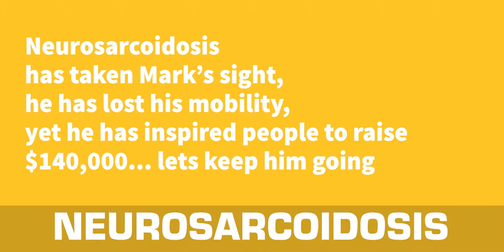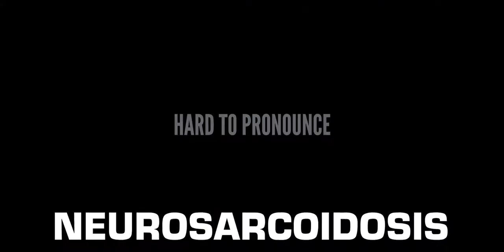Neurosarcoidosis - hard to pronounce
Mark Taylor has been living with Neurosarcoidosis for much of his life.  It has taken his sight, his mobility and yet in April 2019 he swam across Auckland Harbour to raise awareness of his condition and raise money for the Neurological Foundation of NZ.
You can donate to his cause until the end of April 2019 or give directly to the Foundation through